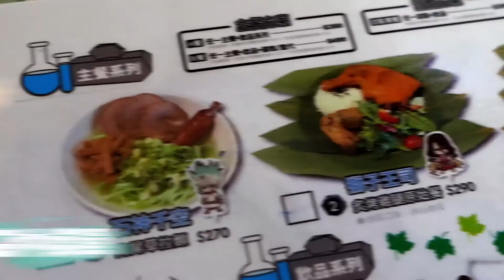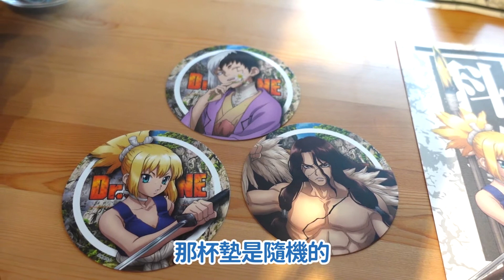【Dr.Stone新石紀餐廳】千空的狗尾草拉麵吃起來！期間限定合作餐廳走起【台灣FANFANS CAFÉ】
00:00 開場
00:19 樓下的高畫質招牌
00:38 合作菜單
00:49 我們點的餐點們
01:02 蕾總的手部COSPLAY
01:19 靠猜拳決定誰吃誰的女子們
01:33 我們點的飲料們
02:09 我們抽到的杯墊
02:16 自己的特餐自己做（很隨便的宅們）

※本次拍攝經店家同意，可於座位上拍攝自桌就餐影片※
店內環境禁止錄製，當天有跟店員確認過，在許可範圍內拍一下自己的遊記這樣。店內真的有很多高畫質的好看圖片，推薦喜歡這部作品的大家可以親自蒞臨現場感受一下，堪稱史詩級壁畫（???）另外影片中雖然沒提（要邊吃邊在用餐時間內認真講感想太難惹），但我們3個人一致認為餐點水準在期待值以上，算還不錯吃，不是單純賣皮相的那種XD

⭐Dr. Stone新石紀快閃餐廳
地點：誠品生活武昌店2F FANFANS CAFE

Dr. Stone